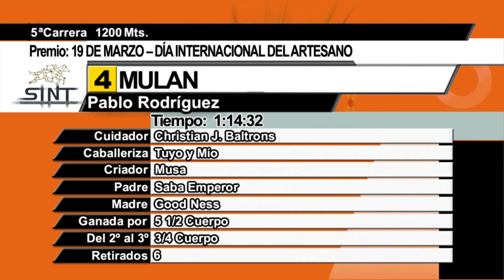CARRERAS SINT FLORIDA 230309 c05 - 1° MULAN